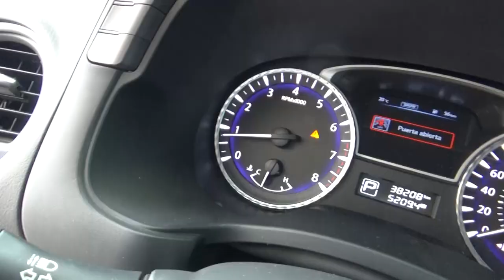Infiniti / QX60 / 2016 - GC500137